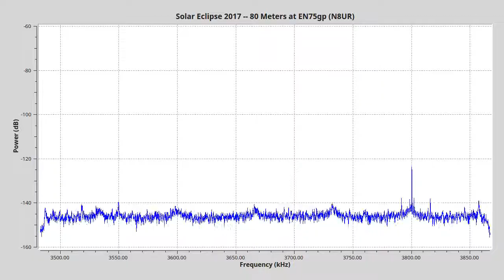eclipse2017 80M v1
First analysis of 2017 Solar Eclipse 80M band RF data from Beaver Island, MI. 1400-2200 UTC recorded with Hermes HPSDR, reduced to one FFT screenshot every 5 seconds, and played back at 30 frames per second -- so 8 hours runs by in about 3 minutes.